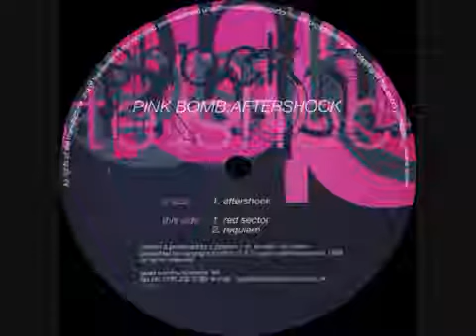Pink Bomb Aftershock